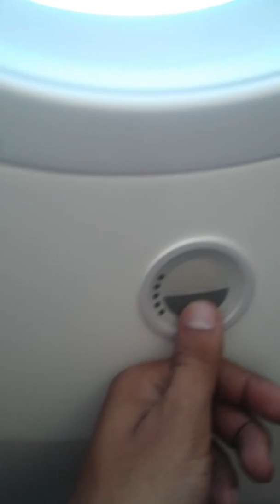Saudi airline flight take of.. Jeddah to Istanbul